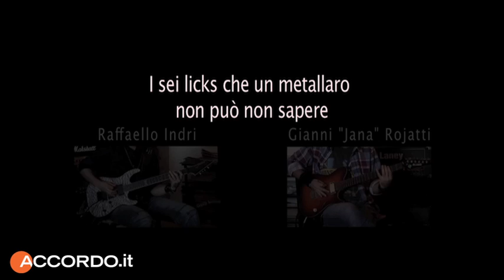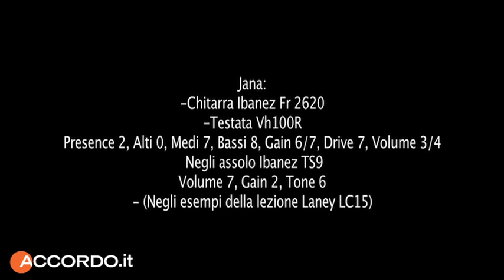I sei licks che un metallaro non può non sapere - di Raffaello Indri e Gianni 'Jana' Rojatti